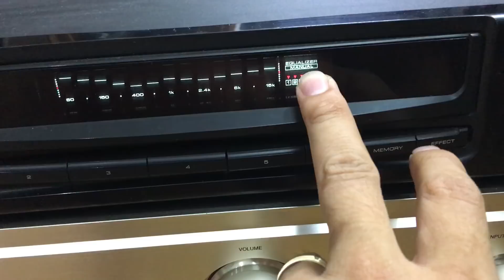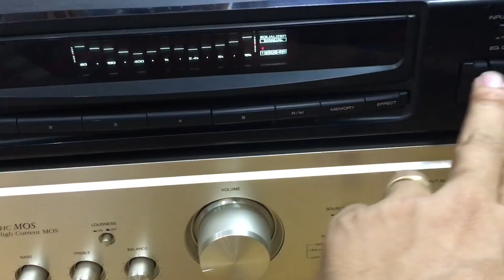Lọc hay Kenwood giá 2,6tr:0941.891.914 V3 Văn Phú Victoria Hà Đông H